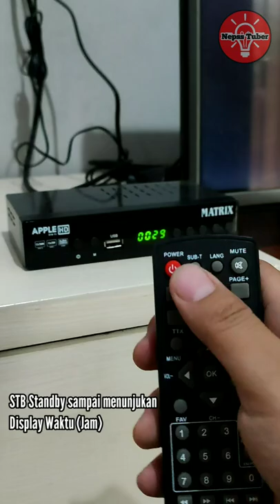Tips Jitu Cara Pemakaian STB TV Digital Supaya Awet dan Tidak Cepat Rusak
Hello Nepss Tuber,
Pada video kali ini kita berbagi Tips Jitu Cara Pemakaian STB TV Digital Supaya Awet dan Tidak Cepat Rusak. Gimana caranya?!
Okey Nepss Let's Go kita bahas 😁👍🏻...

Disclamer On, harap tonton video nya selesai yaa, biar tidak gagal paham. Apabila ada pertanyaan silahkan di sampaikan di kolom komentar.

Ikutin juga grup tele kita, biar dapat info produk keren dgn harga menarik lainnya: